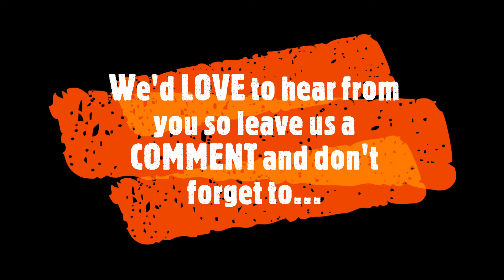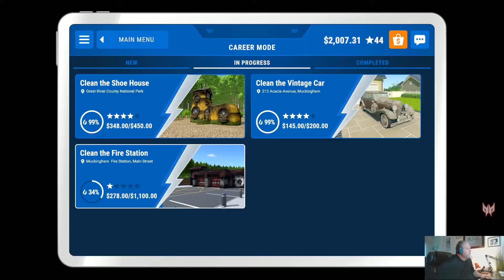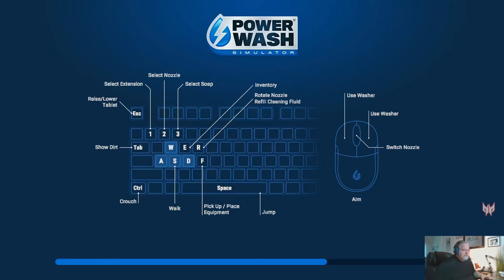Oh The Humanity! | Power Wash Simulator Gameplay | Fire Station #3 | Job Simulation | Relaxing Game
In this episode, we continue our power wash of the local fire station.